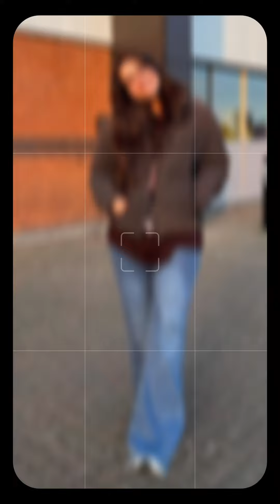Aisha Khan hot sexy bold pictures 🔥🔥🔥🔥🔥🔥🔥🔥🔥🔥🔥🔥🔥🔥🔥🔥🔥🔥🔥🔥🔥🔥